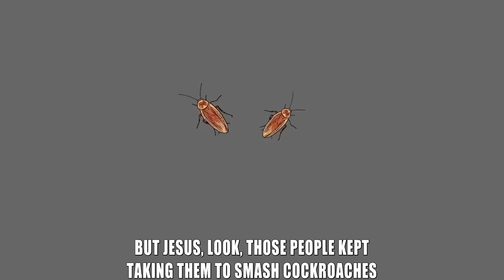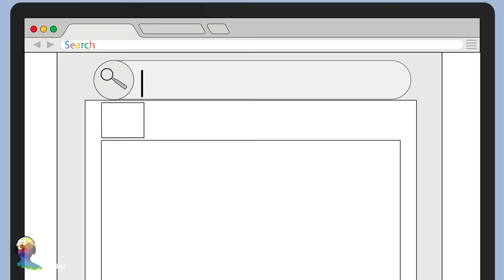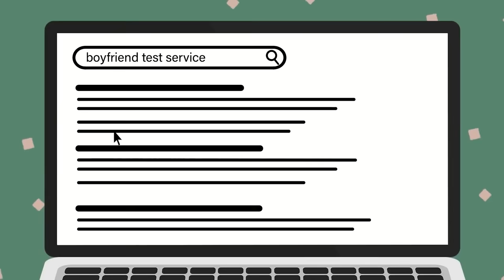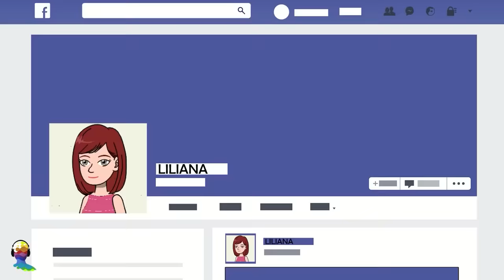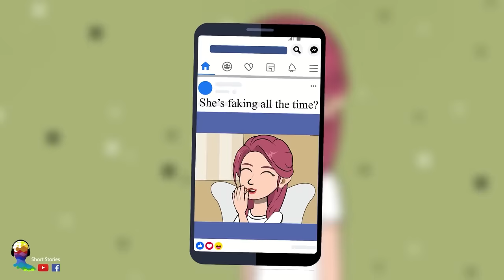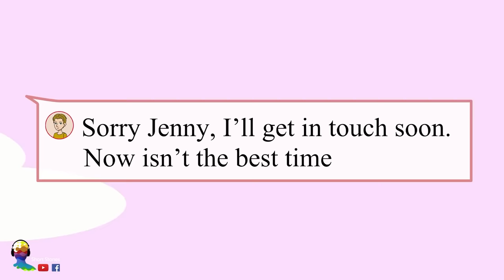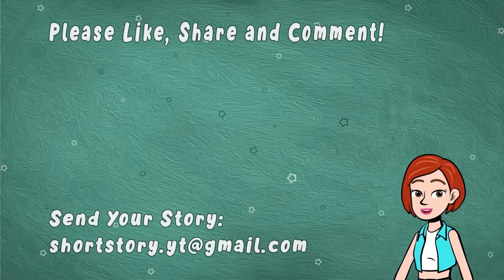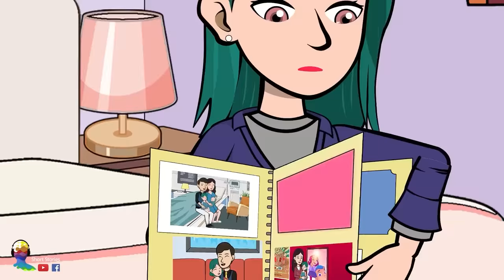I Live a Luxurious Life in the Slum